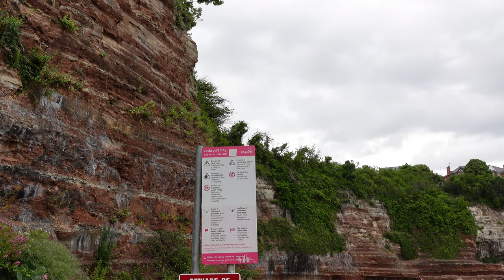Wales Barry Island - Walk on the beach and surroundings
What you can find on Barry Island!

To see pictures from these locations add my Instagram